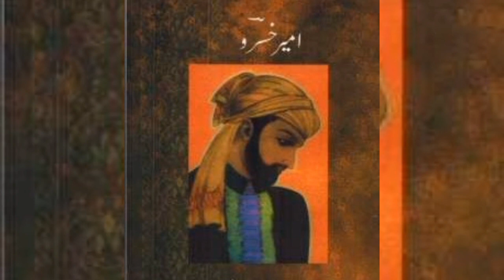Documentary on Dr Syed Abdullah - Episode 4th